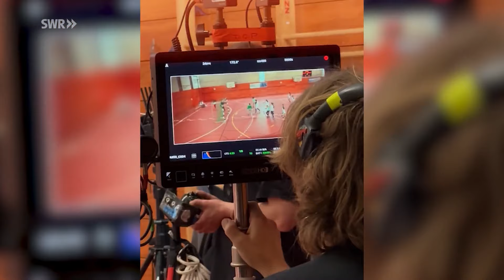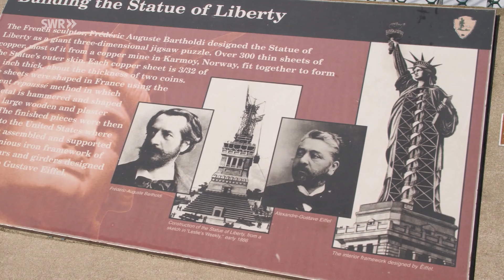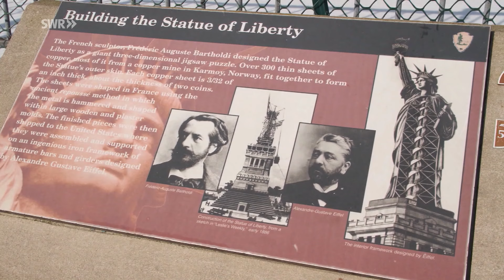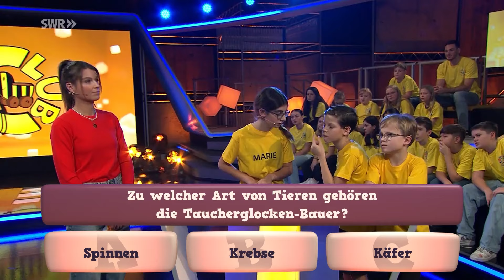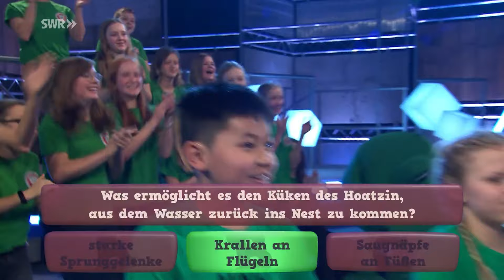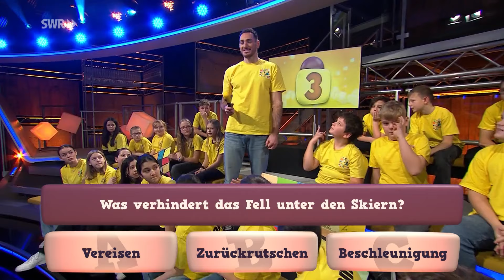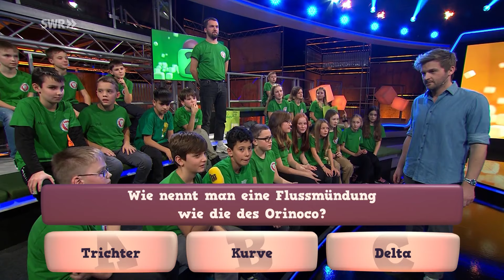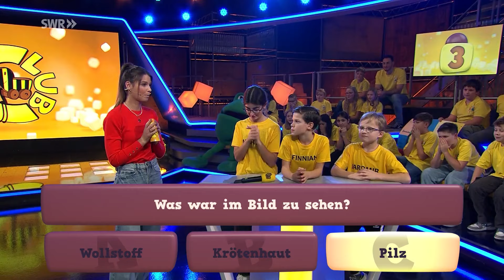Kinoerlebnis: Sieger sein | Tigerenten Club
Fußball, Freundschaft und Teamwork
Im neuen Film „Sieger sein“ kämpft sich die aus Syrien geflüchtete Mona ins Mädchen-Team der Wedding-Schule - und ins Turnier der Berliner Fußball-Schulmeisterschaften. Im Tigerenten Club berichten die Hauptdarstellerinnen Dileyla Agirman (14) und Tamira Bwibo (17) zusammen mit der Regisseurin des Films, Soleen Yusef, von den Dreharbeiten und stellen sich im Studio einer spannenden Fußball-Challenge!

Action bei den Schulklassen
Im Kampf um den goldenen Tigerenten-Pokal treten die Tigerenten von der Integrierten Gesamtschule in Rülzheim gegen die Frösche vom Wilhelm-Busch Gymnasium Stadthagen an. Beide Teams unterstützen mit Spenden die Kinderhilfsaktion „Herzenssache“.

▬Inhalt ▬▬▬▬▬▬▬▬▬▬▬▬▬▬
00:00 Opening
00:33 Spielearena 1: TeamCheck/Hilfsprojekte/FroschHüpfen
09:14 Worum geht's im neuen Kinofilm? - Talk mit Hauptdarstellerinnen Dileyla, Tamira und Regisseurin Soleen Yusef
16:11 Spielearena 2: TigerentenChallenge und ClubStar
27:07 Spielszenen aus dem Film / Fußballchallenge im Studio
31:53 Spielearena 3: WissQuiz
45:44 Die Gäste beantworten eure Fragen aus der KiKA Quiz App
48:03 Spielearena 4: TeamDuell/Kletterduell/Rodeo/Schleimdusche
56:39 Verabschiedung